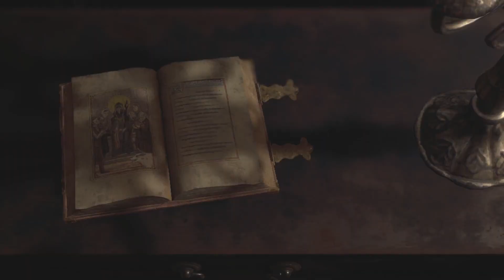Resident Evil 4 Remake: Do (NOT) Shoot the Water!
We finally get to the church but it looks like they aren't accepting new converts. We get jump scared by some snakes, step on even more traps, commit a little home invasion, and take on the Del Lago boss.

I will also be shortening or editing out all cutscenes to make the videos a bit shorter, but this playthrough will contain the whole game, so spoiler warning...